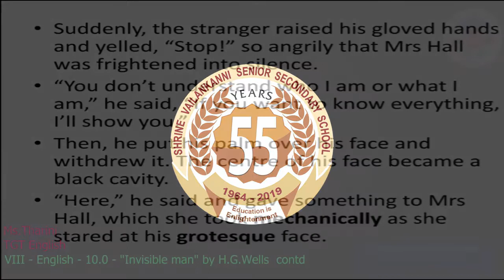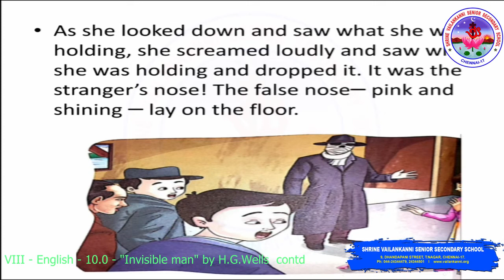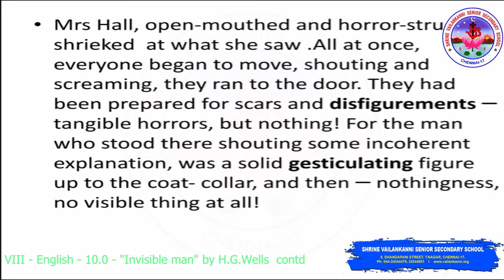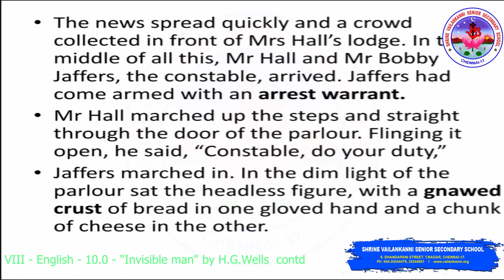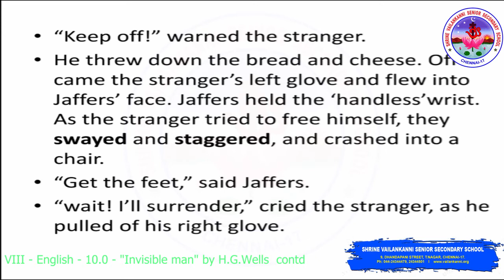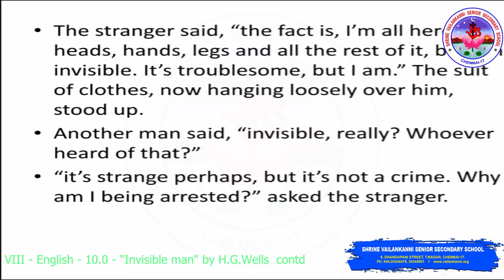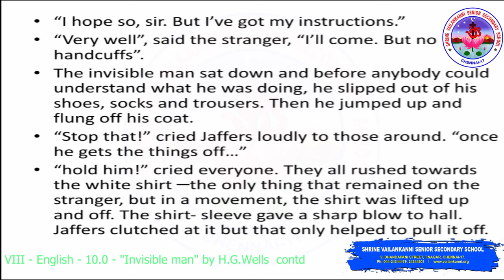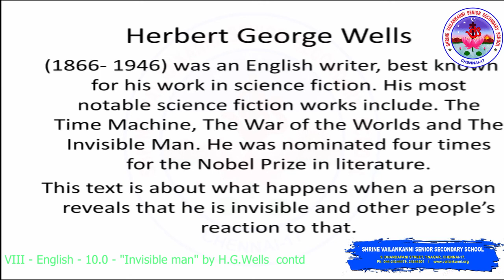SVSSS (8 CBSE) VIII English - 10.1 - "Invisible man" by Herbert George Wells"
Duration:⏲ 14m07s

Lesson Description-
Continuation of the video 10.1
This text is about what happens when a person reveals that he is invisible and other people’s reaction to that.

Shrine Vailankanni Sr Sec School (CBSE) in order to engage the VIII students in learning during the covid lockdown will be uploading a series of videos to enable learning. Our teachers have used their limited resources to create the videos and we are thankful to them for having risen to the occasion. These are continuation of already learnt topics and the sessions will continue as the school re-opens.